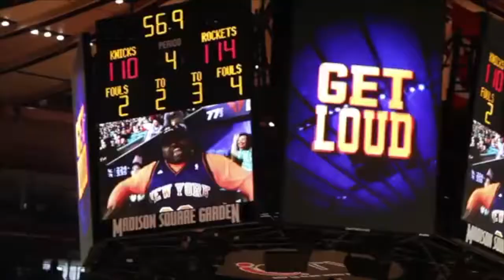2017 New York Basketball Summit